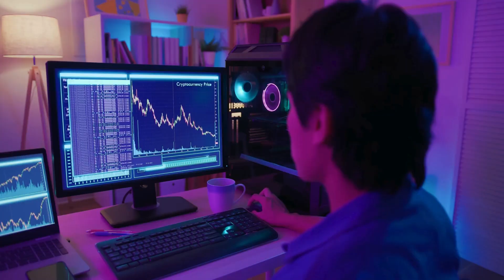Estos signos del zodíaco comenzarán a enriquecerse drásticamente a partir del 25 de octubre.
"¡Prepárese para noticias emocionantes! A partir del 25 de octubre, algunos signos del zodíaco comenzarán a experimentar un rápido crecimiento en su bienestar financiero. Estos afortunados sentirán cómo la riqueza literalmente comenzará a fluir hacia ellos. ¿Quiénes son? Los elegidos por las estrellas para ¿Un regalo tan generoso? ¡Estén atentos para descubrir qué señales tomarán el camino hacia la prosperidad material!